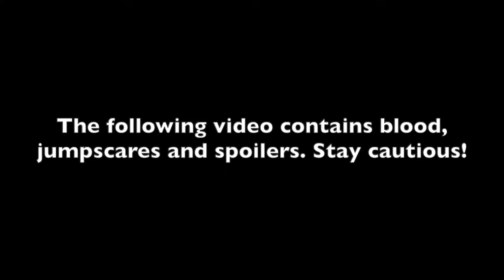FnF Banbuds' Hypno's Lullaby Song - Lost Cause (Read Desc)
This Song Isn't Finished Yet.

What Is Going On In This Song: "I Can't Explain Because The Mod Isn't Yet Finished. If I Did, It Would Seem Completely Out Of Context."

7/10 I Love The Song And Most Art But Hypno's Character Is Too Graphic (Based Off The Leaked Lost Cause.)

Check Out Some Of My Fellow Developer Friends: @OJT GAMING @Noobette Vs.